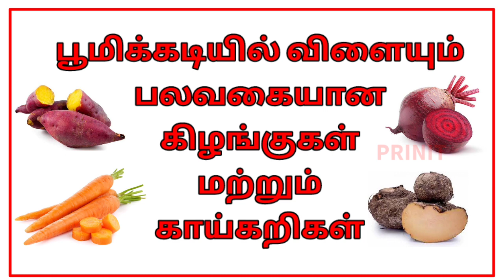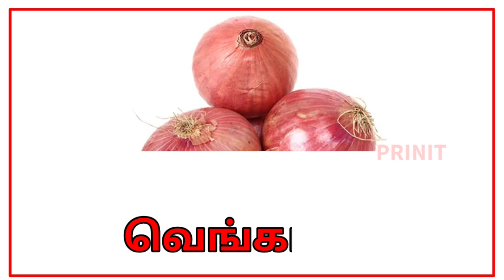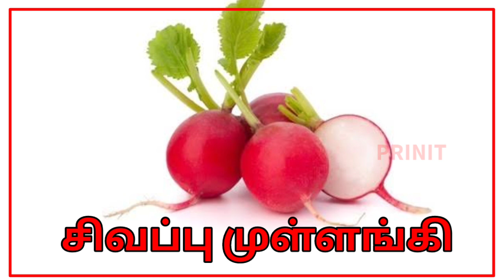பூமிக்கடியில் விளையும் பலவகையான கிழங்குகள் மற்றும் காய்கறிகள்/root vegetables/prinit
பூமிக்கடியில் விளையும் பலவகையான
கிழங்குகள் மற்றும் காய்கறிகள்

மெய் எழுத்துக்கள்

0. தமிழ்  உயிரெழுத்துக்கள் அ - ஃ
    வார்த்தைகள்

1.உயிரெழுத்துக்கள்-அ

2.உயிரெழுத்துக்கள் - ஆ

3.தமிழ் உயிரெழுத்துக்கள் - இ

4.உயிரெழுத்துக்கள் - ஈ

5.உயிரெழுத்துக்கள் - உ

6.உயிரெழுத்துக்கள் - ஊ

7.உயிரெழுத்துக்கள் - எ

8.உயிரெழுத்துக்கள் - ஏ |

9.உயிரெழுத்துக்கள் - ஐ

10.உயிரெழுத்துக்கள் - ஒ

11.உயிரெழுத்துக்கள் - ஓ

12.  உயிரெழுத்துக்கள் - ஔ

13.அ முதல் ஒள வரை

 14.உயிர்மெய் எழுத்துக்கள் "க ங ச ஞ"

1.இரண்டு எழுத்து சொற்கள்

2.வடிவங்கள்

3.குறில் எழுத்துக்கள்,நெடில் எழுத்துக்கள்

4.ஔவையாரின் ஆத்திசூடி

5.சமூக உதவியாளர்கள்

6.நம் நாட்டு தலைவர்கள்

7.ஒன்று யாவர்க்கும் தலை ஒன்று/

8.விலங்குகளின் கர்ப்ப காலம்

9.உயிர்மெய் எழுத்துக்கள்

10.விலங்குகளின் இருப்பிடம்

11.விலங்குகளின்  இளமை பெயர்கள்

12.பண்ணை விலங்குகள்

13.பறவைகள் மற்றும் விலங்குகளின் ஒலிகள்

14.நம் நாட்டின் தேசிய சின்னங்கள்

15.போக்குவரத்து வாகனங்கள் மற்றும் ஒலிகள்

16.மனித உடல் உறுப்புகள்

17.அறுசுவைகள்

18.செல்லப்பிராணிகள்

19.கணித சின்னங்கள்

20.பறவைகளின் பெயர்